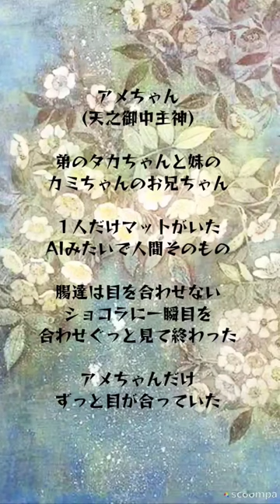造花三神が姿を見せてくれた✨悪魔のスパイ(エディさん)